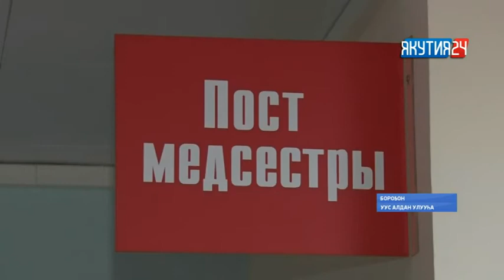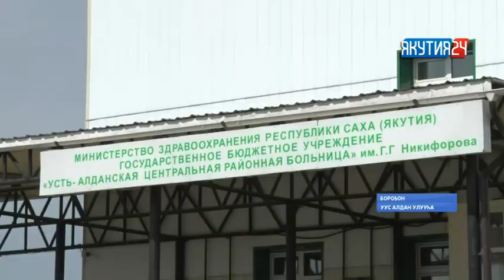Ыам ыйын 12 күнүгэр аан дойду үрдүнэн сиэстэрэ күнэ бэлиэтэнэр